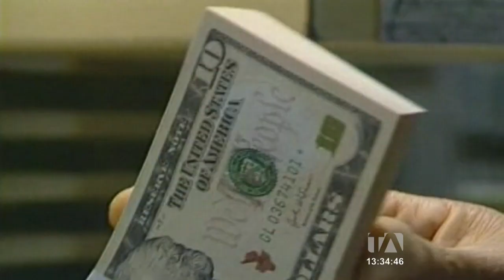La Unión Europea triplicó la inversión en el Ecuador